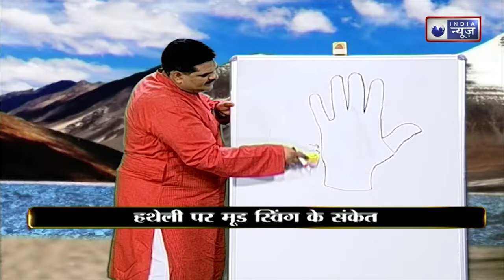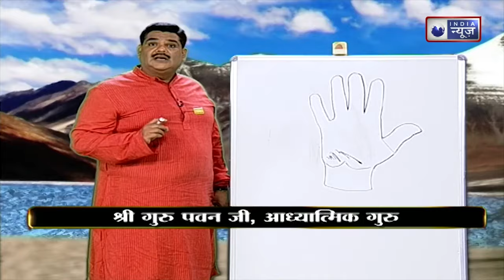How to check negative energy: हथेली से निगेटिव एनर्जी कैसे पता करें || Palmistry || Family Guru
vastu vastutips negativeenergy familyguru pawansinhaguruji Vastu Tips for Home वास्तु शास्त्र हिंदू प्रणाली में सबसे पुराने विज्ञानों में से एक है। वास्तु शास्त्र के अनुसार घर में मौजूद हर बड़ी से लेकर छोटी वस्तु का असर व्यक्ति के जीवन पर भी पड़ता है। वास्तु शास्त्र में कुछ ऐसे उपाय बताए गए हैं जिन्हे अपनाने से आप नकारात्मक ऊर्जा को घर से दूर भगा सकते हैं। Vastu Tips for Home Vastu Shastra is one of the oldest sciences in the Hindu system. According to Vastu Shastra, every big to small thing present in the house has an impact on a person's life. There are some measures mentioned in Vastu Shastra, by adopting which you can drive away negative energy from the house.